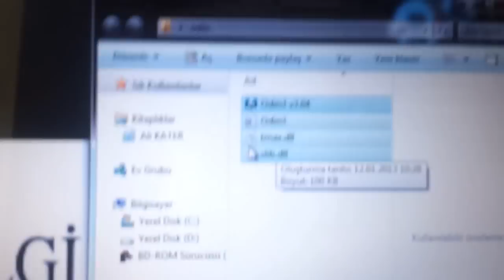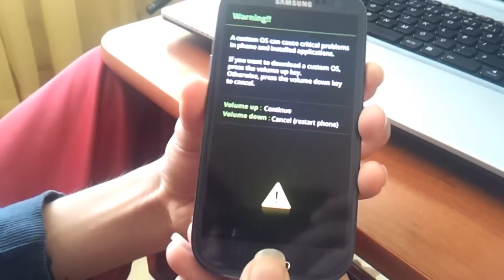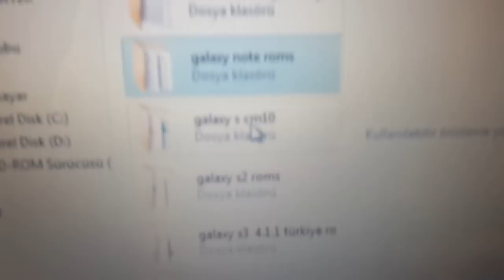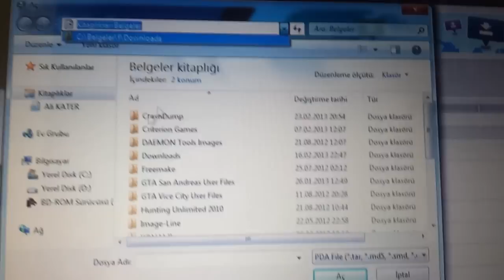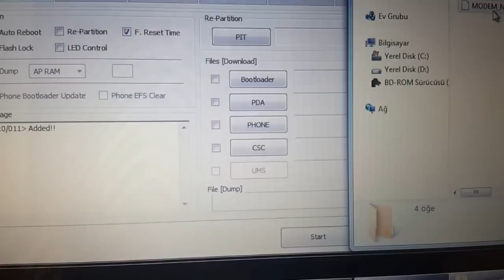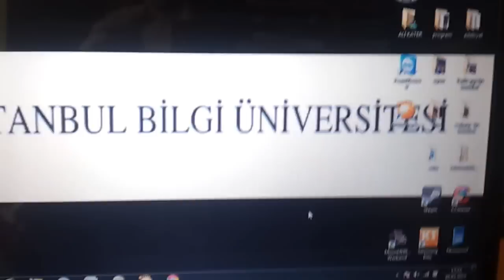Odin Programı İle Rom Yükleme